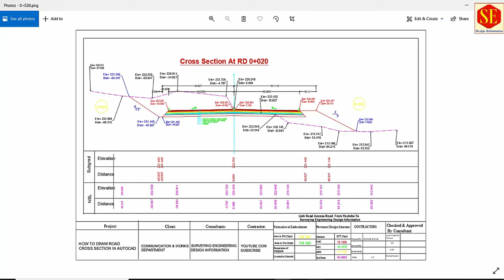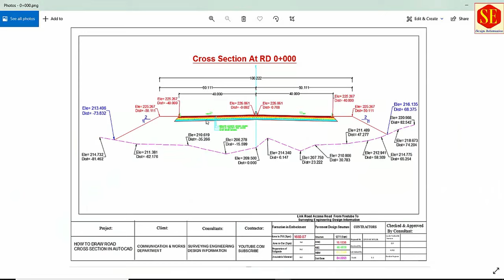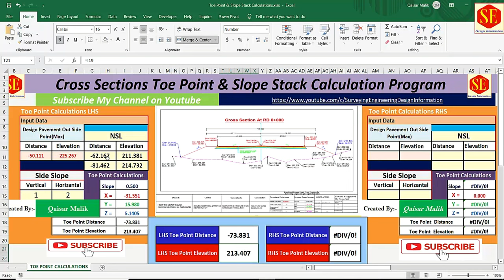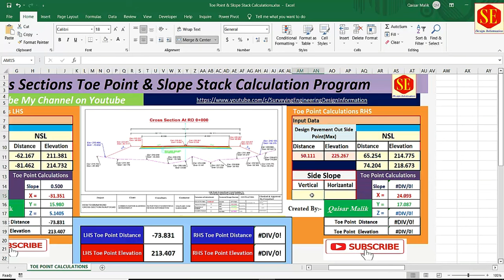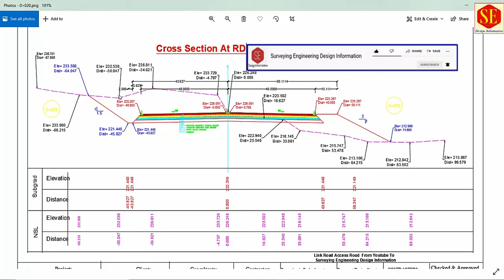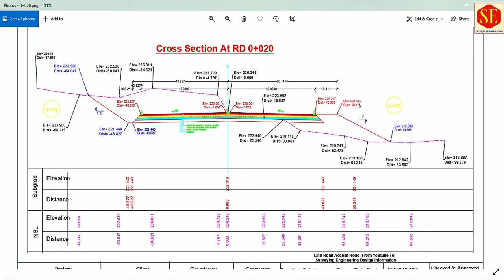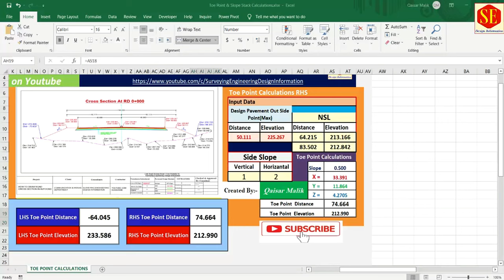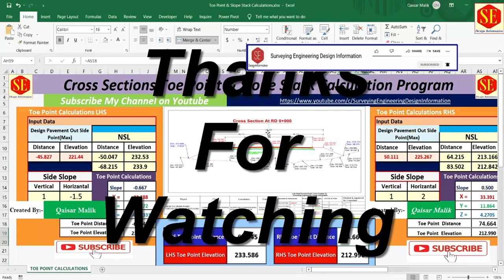How to Calculate Road Embankment Fill & Cut Toe Point and Slope Stack in Excel.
This video about Calculation of Road Embankment Toe points & Slope Stack Calculations in Excel Nsl Elevations & distance & FRL Distance & elevations With Side Slopes to Calculate Manual Fill & Cut Toe Points in Excel Very Sample Program. for  Land Surveying & Quantity Surveying.